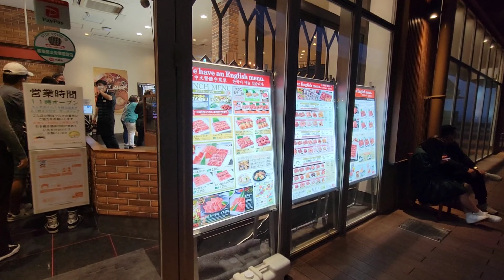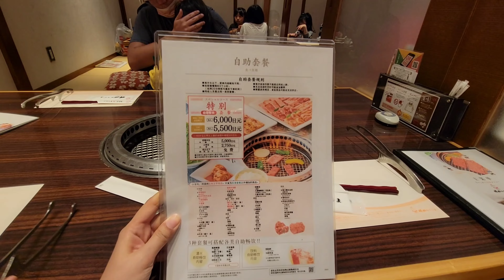【2023沖繩Day3-2】綜合運動公園，溜溜溜，開溜囉！(媞4Y5M10D、喬2Y11M10D)